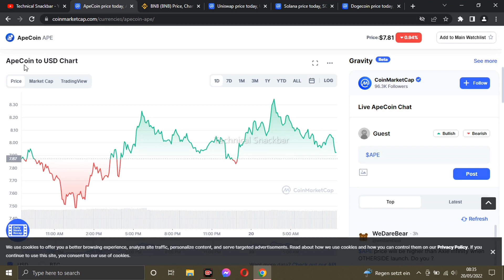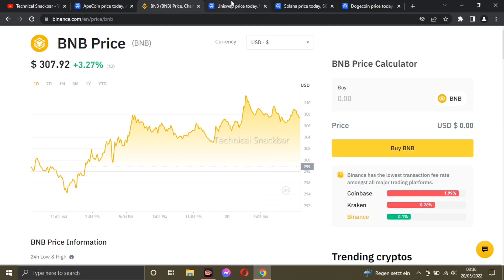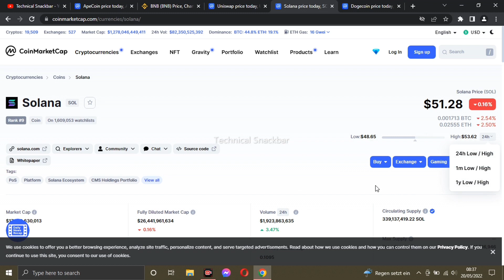Top 5 Cryptocurrencies to invest In 2022 | Which Crypto to Buy Now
Cryptocurrencies are constantly making headlines. Here are the top 10 to invest in in May 2022.
Bitcoin (BTC) Still dominating in market cap and popularity, Bitcoin isn't going anywhere soon. ...
Ethereum (ETH) ...
Litecoin (LTC) ...
Ripple (XRP) ...
US Dollar Coin (USDC) ...
Tether (USDT) ...